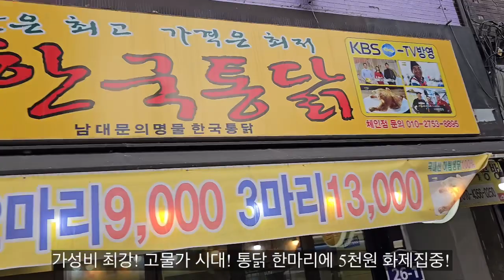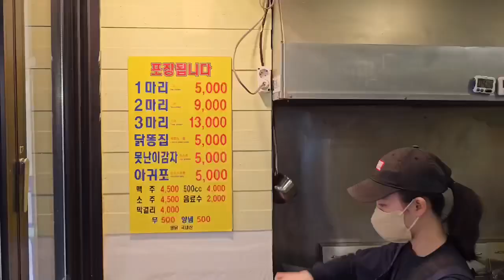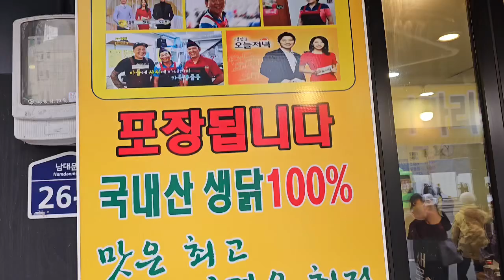말도 안돼! 통닭 한마리 5천원, 서울 한복판에서 국내최저가격! 싸고 맛있다고 손님들 바글바글 난리난리 Korean street food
정보
상호: 한국통닭
장소: 소공동 남대문(신세계백화점 50m 전 위치)
가격: 한 마리 5천원 두마리 9천원 3마리 13.000
영업시간: 오전 11시~저녁 10시